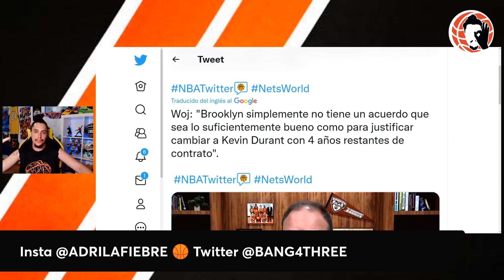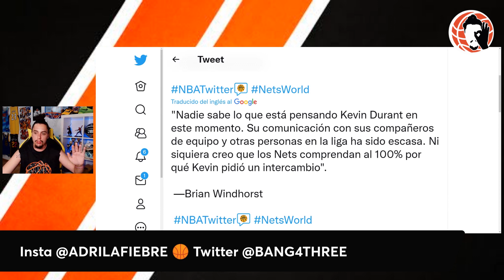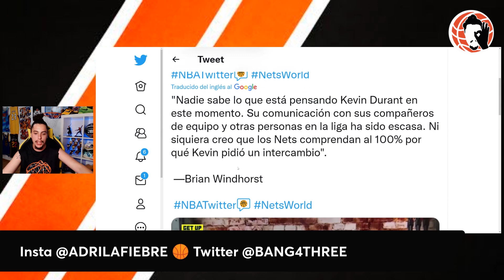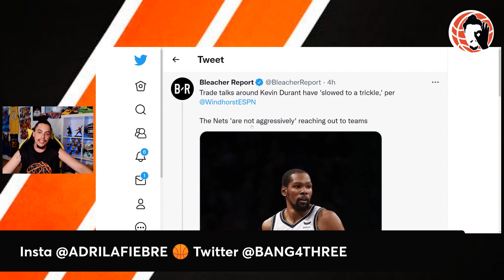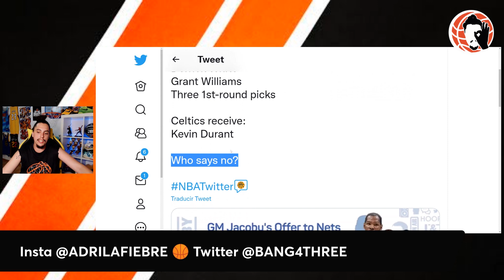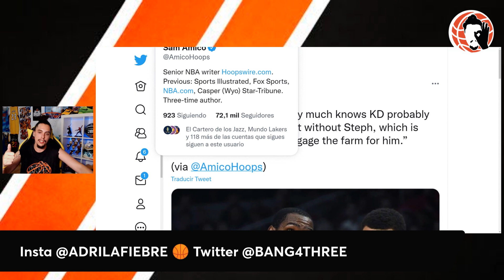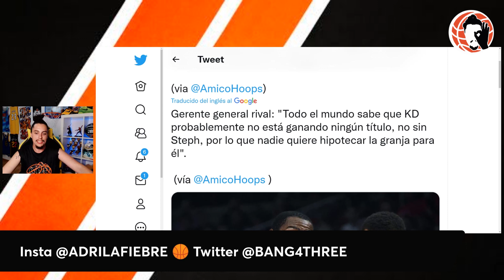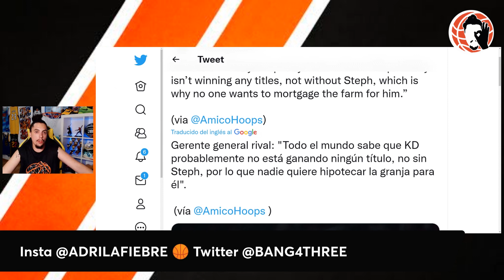😱 NADIE QUIERE a DURANT... ¡¡¡POR ESTO!!!! 🚨 ÚLTIMA HORA NBA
Hoy en un nuevo vídeo de Bang4Three NBA te traigo la última hora de fichajes NBA, rumores y mucha información acerca de ...   KEVIN DURANT PIDE EL TRASPASO A BROOKLYN NETS!!! A MIAMI HEAT O PHOENIX SUNS!! EN MEDIO DE LA AGENCIA LIBRE NBA 2022!!! LOCURA!!! EXPLOTA LA NBA!! KYRIE IRVING A LAKERS REACTIVADO!!! TODA LA INFO

PHOENIX SUNS, oferta a DeAndre Ayton y Mikal Bridges
BOSTON CELTICS oferta a Jaylen Brown y piezas
MIAMI HEAT oferta a Jimmy Butler y piezas

MEDIA LIGA DETRÁS DE KD!! Y mientras, Lakers y Kyrie Irving con interés mutuo y poder de elección. Brooklyn Nets en un drama.

UPDATE: MIAMI HEAT complicado, porque KEVIN DURANT quiere ciertas cositas y condiciones, ojo con Suns que también se cae porque Nets no quiere a Ayton y... SURGE TORONTO RAPTORS COMO FAVORITO!! TIENEN DE TODO!!

UPDATE: BOSTON CELTICS podría ofrecer a Jaylen Brown y Marcus Smart por Kevin Durant, PERO hay un GRAN PROBLEMA!!

Pelicans? Suns? Toronto Raptors? Te cuento todo

UPDATE: Os explico la norma que impide a muchos jugadores llegar a Brooklyn Nets en un traspaso por Kevin Durant, si Ben Simmons sigue allí.

UPDATE: KEVIN DURANT SIGUE QUERIENDO EL TRASPASO PESE A LOS INTENTOS DE CONVENCERLE DE BROOKLYN NETS, Toronto Raptors y Miami Heat como los equipos más fuertes. Portland Trail Blazers???

UPDATE: Nadie quiere dar e hipotecar todo por KEVIN DURANT, y el culpable según las fuentes es... Stephen Curry. Te lo cuento!!